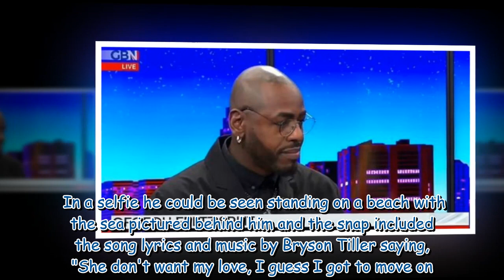Vanessa Feltz's ex Ben Ofoedu says he's not a serial cheat